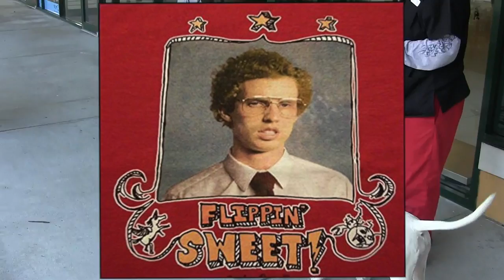Luna the Skateboarding Dog, Needs a home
Luna needs a home! Found on the streets, no collar, tag or micro chip. She appears to be an Argentine Dogo mix approximately 5 months old. She is already crate trained and house broken. Luna is  well behaved, extremely sweet and friendly to people, kids and other dogs and cats. She has already acquired some special skills such as skateboarding!  This smart puppy needs a loving family to help her expand her talents.

She is currently located in Plantation, Florida. If anyone is interested in fostering or adopting this beautiful puppy, contact Michael at 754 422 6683.
Thank you Nob Hill Animal Clinic in Plantation, Florida for helping Luna until we can find her a family of her own!
1.21.15  update Luna is in foster with a WPB BSO officer. We are hoping Luna is a good fit with their family.
UPDATE...This video got multiple people wanting to adopt her in less than a day.  She now lives in Miami on an acre of land with a brother that looks just like her!